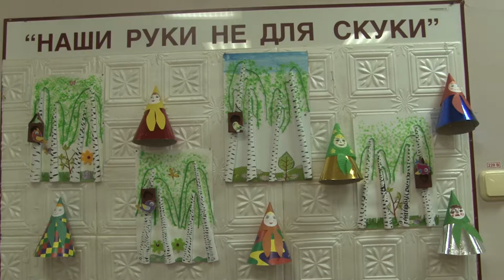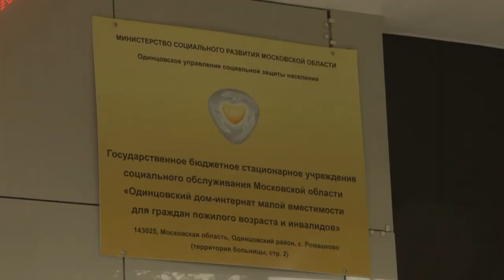Инспекция Одинцовского дома-интерната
«Одинцовский дом-интернат малой вместимости для граждан пожилого возраста и инвалидов» считается одним из лучших в Московской области. В этом ещё раз убедились сотрудники администрации округа, депутаты совета депутатов и представители Управления социальной защиты.